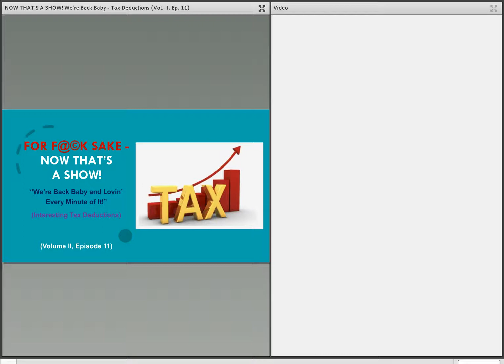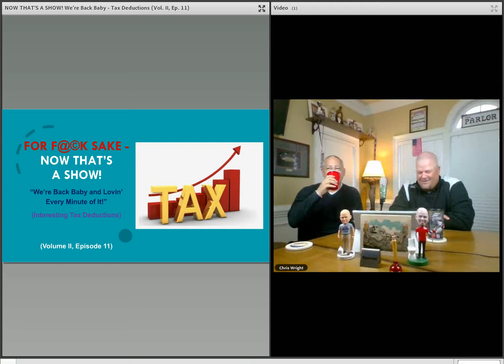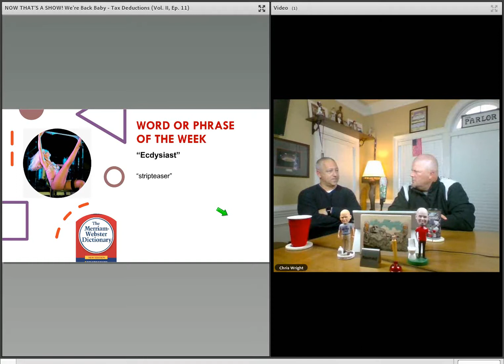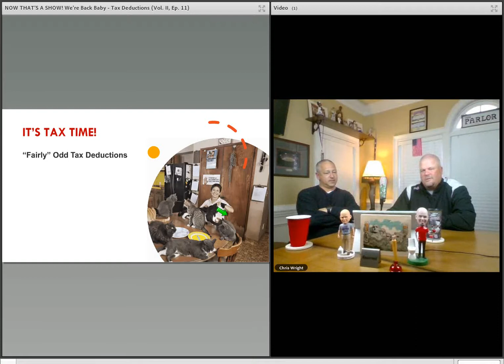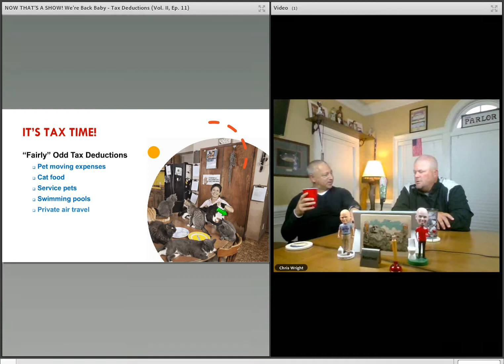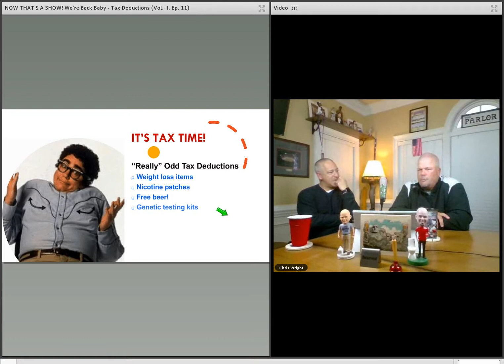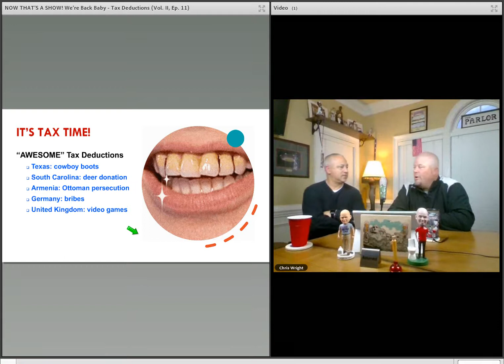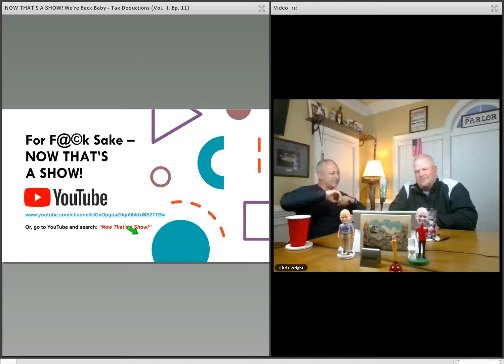Now That's A Show: Volume II, Episode 11 – “We're Back Baby...” (Tax Deductions)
"Because of COVID". Jake and the Fat Man had gone into quarantine and couldn't host the weekly show (truthfully, it had nothing to do with the 'Rona - more of an extended Spring Break but we just wanted to use the phrase that has become oddly accepted...). Well, we are back this week - just in time to address the annual Tax Season. Delayed a month this year - "because of COVID", of course - the incorrigible deplorables discuss some odd deductions found in the U.S. Tax Code. Heck, you may even get some ideas that could save you thousands! Let's Go!!!